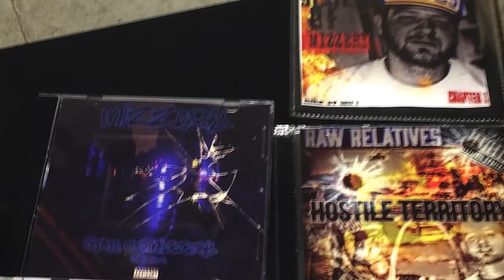Mizzery Off the Map (prod.by Memphis Mac)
this one is off of the Straight outta BreccenRidge Album dropping this year!